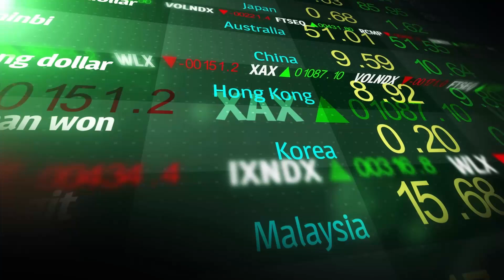Minutos Financieros 2023 08 24 Un poco de historia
En este segmento el Sr Pedro Noda cuenta un poco de su historia de como llego a USA desde cuba…